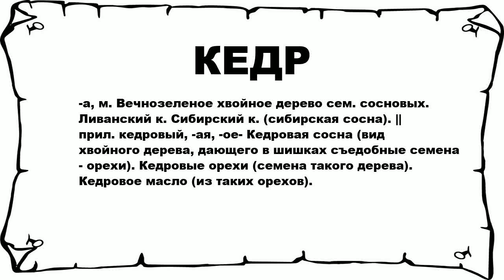КЕДР - что это такое? значение и описание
Хочешь знать что значит КЕДР? тогда слушай до конца.

 -а, м. Вечнозеленое хвойное дерево сем. сосновых. Ливанский к. Сибирский к. (сибирская сосна). || прил. кедровый, -ая, -ое- Кедровая сосна (вид хвойного дерева, дающего в шишках съедобные семена - орехи). Кедровые орехи (семена такого дерева). Кедровое масло (из таких орехов).